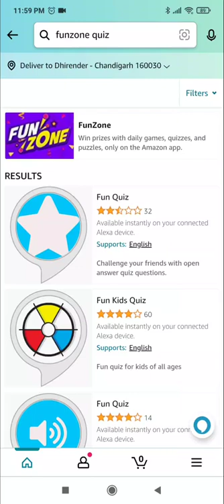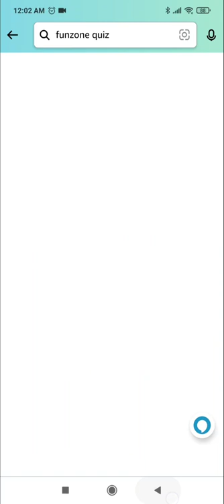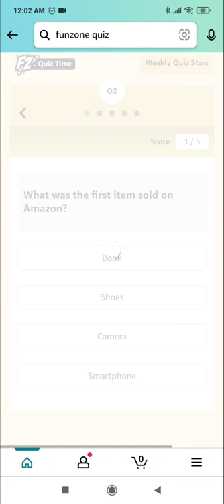Amazon Funzone Stars Quiz Answers Today | 24 July 2022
OTHER QUIZZES :-

OTHER LINKS :-

Questions Asked :-

Topics Covered:-
amazon quiz today
amazon quiz
amazon funzone stars quiz answers today
amazon quiz 24 july answers
amazon weekly quiz stars answers
funzone stars quiz amazon answers
amazon funzone stars quiz answers
amazon funzone stars quiz
pathania brothers
amazon
quiz